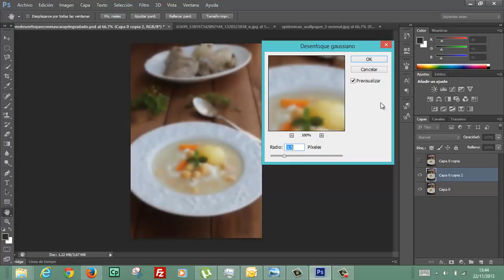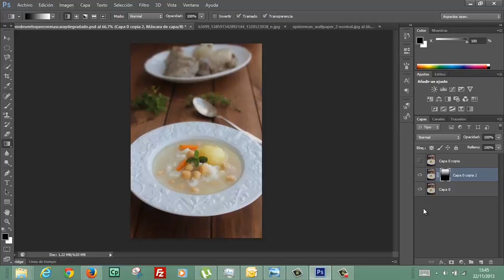Desenfoque gaussiano con mascara de capa Photoshop Informatica Academia Usero Estepona